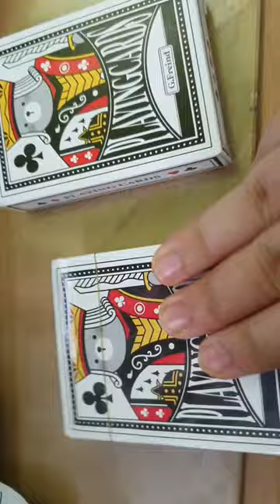2022.09.27.(화요vlog) / 도박 게임 세트(?) / 육회 먹었어요 / 쇼핑도 아주 조금 했어요(?) /